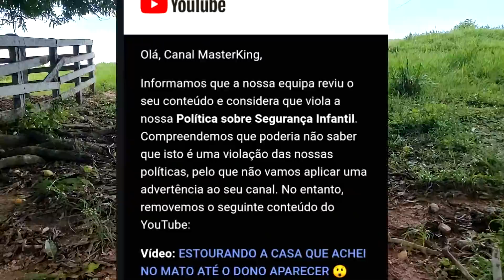ACHEI UM ESCARAVELHO DE ESTIMAÇÃO NO MATO 😱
IP do Meu Server de Minecraft (1.8.x) : trollpixel.net
 - Cupom:👉 MASTER